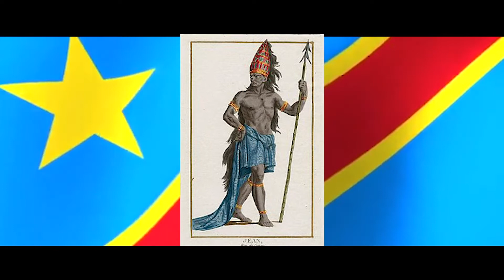PONA KONGO REMIX